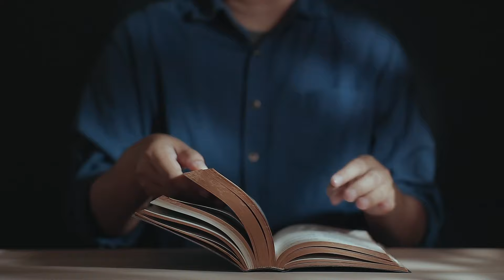Dla pozyskania nas, Bóg robi WSZYSTKO (Mt 21, 33-46) - 1 03 2024 - Mieczysław Łusiak SJ